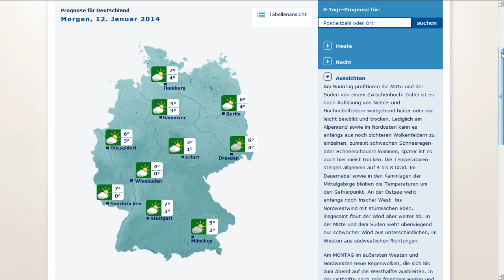11.1.2014 SQUARED meteox radar Anomaly again! Weather MATRIX glitch NWO Geoengineering FAIL